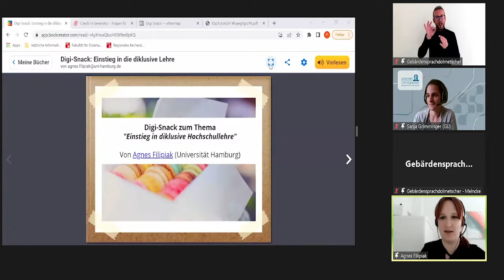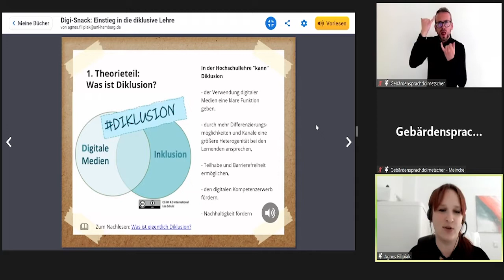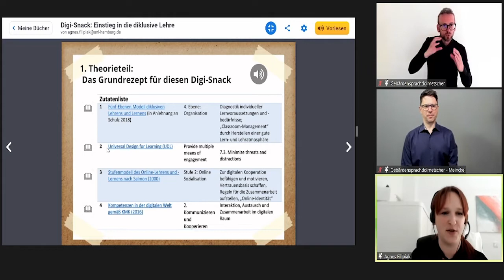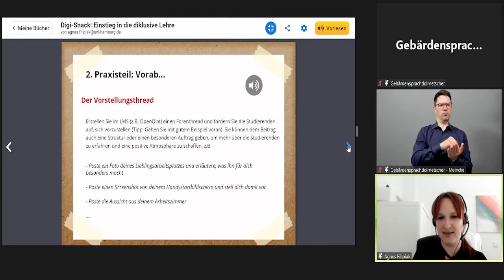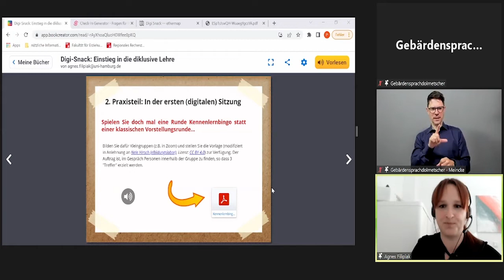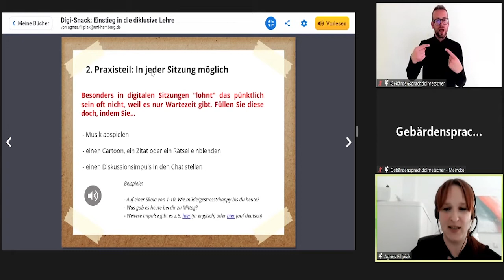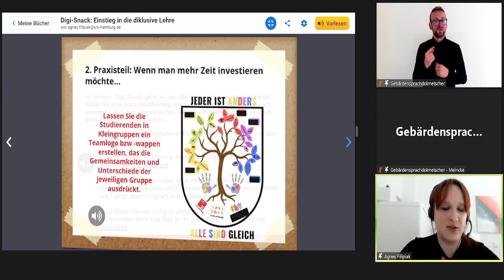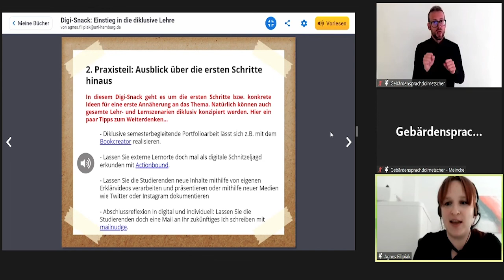Digi[Snack]Bar: Einstieg in diklusive Hochschullehre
🎦 Einstieg in diklusive Hochschullehre. Ein Vortrag von Agnes Filipiak (Universität Hamburg)

✨Zusammenfassung des Vortrags:
Diklusion als Verbindung von Inklusion und Digitalisierung ist im schulischen Bereich insbesondere durch die Pandemie-Situation hochaktuell. Doch auch an Hochschulen stellt sich die Frage danach, wie digitale Lehrangebote so gestaltet und genutzt werden können, dass sie für maximal heterogene Studierendengruppen zugänglich sind. In dieser Fortbildung hat „Einstieg“ eine doppelte Bedeutung: Zum einen soll eine thematische Einführung in Diklusion an der Hochschule gegeben werden, zum anderen konkrete, methodische erste Schritte in eine diklusive Lehre vorgestellt werden (z.B. das Erheben individueller Lernvoraussetzungen, Schaffen einer diklusiven Lernatmosphäre, ...).

💡 Lernziele:
Kennenlernen der Grundprinzipien und Ebenen von Diklusion; Sensibilisierung für den Nutzen von Diklusion im Hochschulkontext; Befähigung zur Umsetzung erster Schritte in eine diklusive Lehre mithilfe von exemplarischen Tools und Methoden zur Ermittlung individueller diklusiver Lernvoraussetzungen und zur didaktischen Gestaltung einer diklusiven Lernatmosphäre.